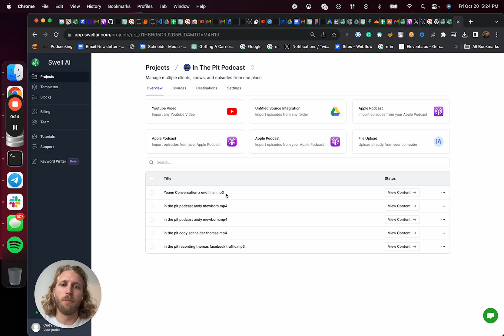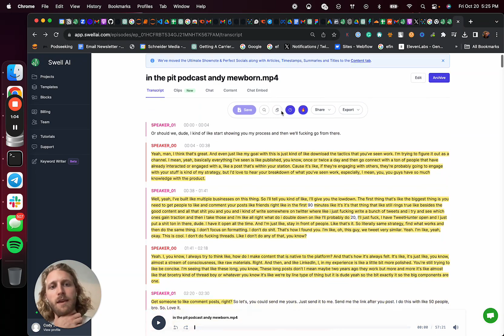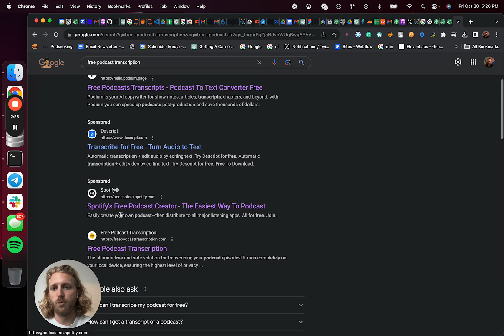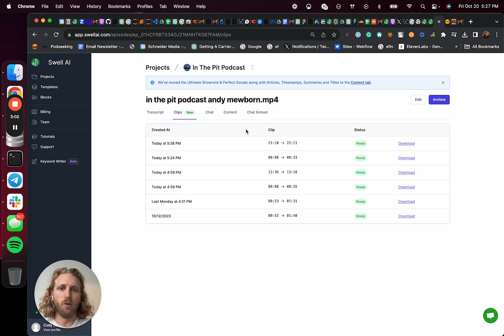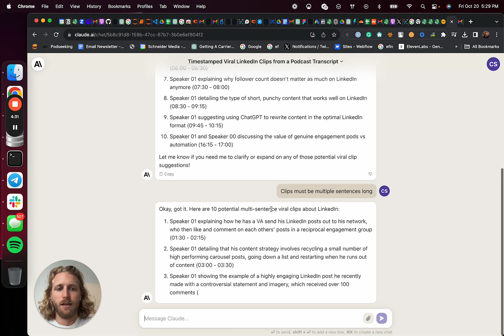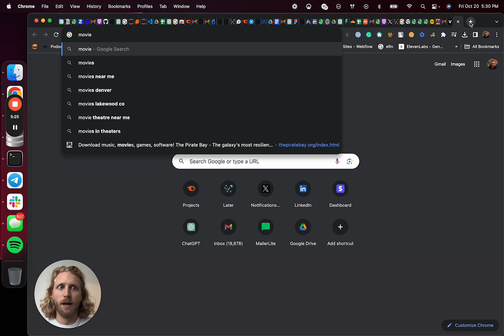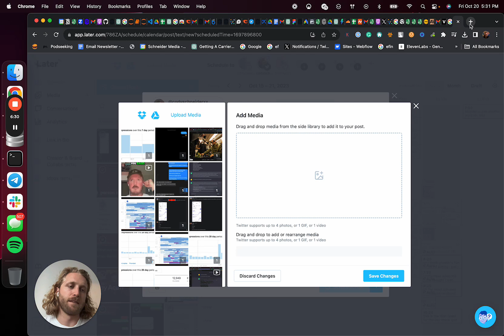How to Make Podcast Clips with AI for Free